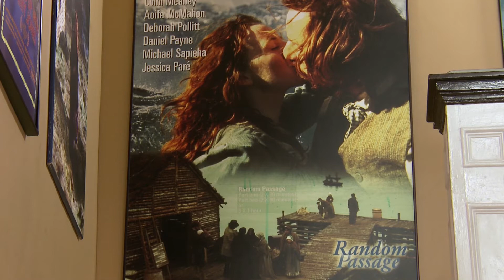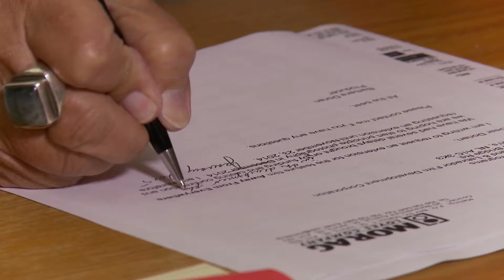Barbara Doran - 2014 Export Award Winner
Barbara Doran, Morag Loves Company
NLOWE's 2014 Entrepreneur of the Year Awards
Export Award is presented by Atlantic Canada Opportunities Agency